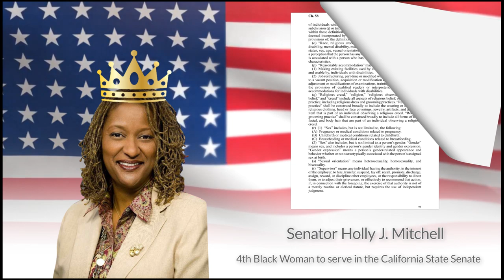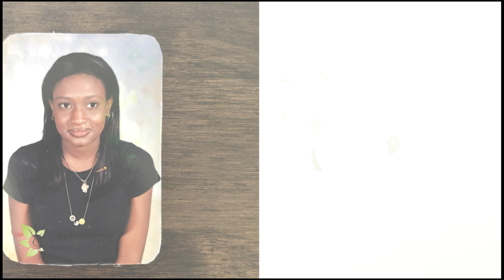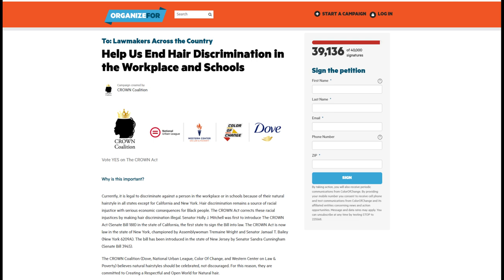The CROWN Act – Decriminalization of Natural Hair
Did you know its LEGAL to discriminate against a person in the workplace or in schools because of their natural hairstyle? LEGAL discrimination is alive and well and it has serious economic consequences for African Americans. It’s time to do something about it.

Not in the United States? Enter '00000' as your zip/postal code